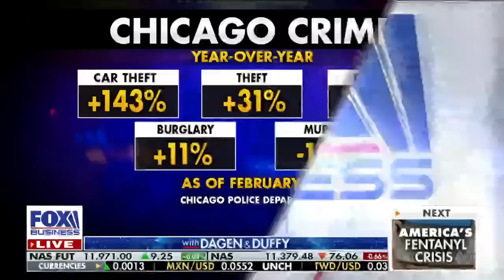Lightfoot lost because she was a ‘disastrous’ mayor: Guy Benson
Townhall political editor Guy Benson discusses Lori Lightfoot’s loss in Chicago on ‘The Bottom Line.’